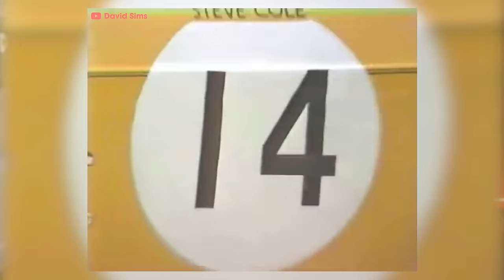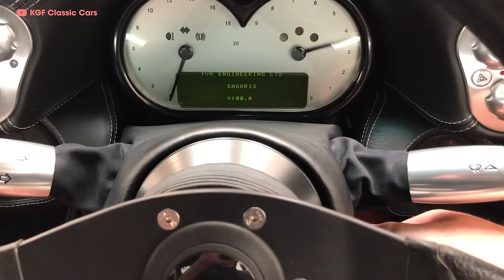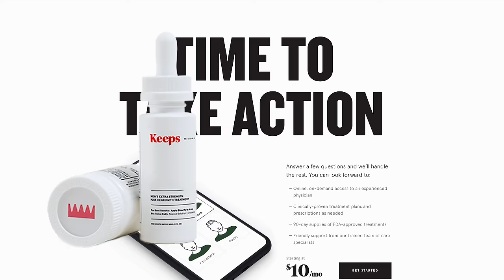TVR - The Story of The Most Cursed Car Company | Up To Speed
The cursed tale of TVR automotive--one of the most unlucky automotive companies of our time. And yet, they've managed to hold on, and create some of the most unique looking british sports cars of the era. From wacky names like the Jomar, the Grandtura, and the Griffith, to their wacky looking Tuscan, or Trident, TVR has managed to set a precedent for creating unique looking, light-weight, fast sports cars--that no other brand could quite replicate. With TVR's luck, who would want to?